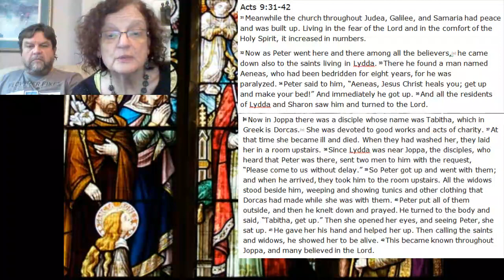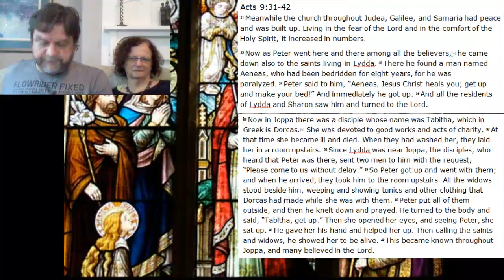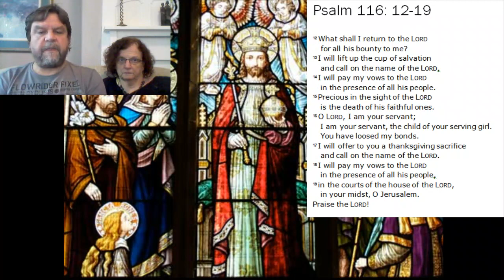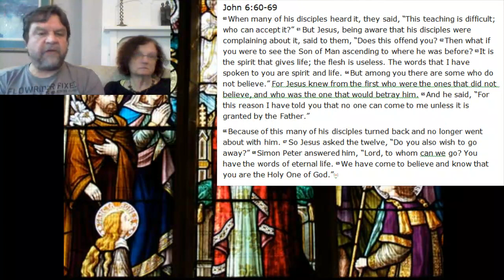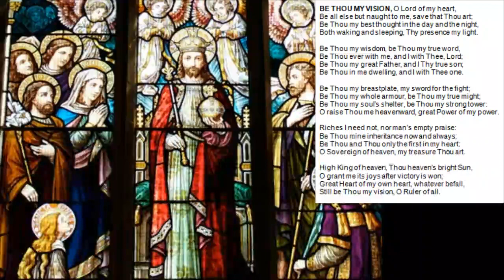Midday Prayer, Saturday 2 May 2020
Today we share in midday prayer with a brief reflection on scripture, most notably Peter saying od Jesus that he has the words of eternal life.  Very good reason to hear the words of Jesus.  May our worship bring glory to the Lord,